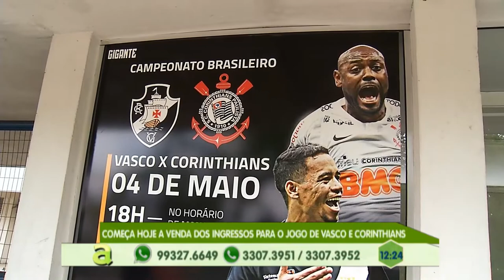Programa Agora (26.04.2019) 03º Bloco